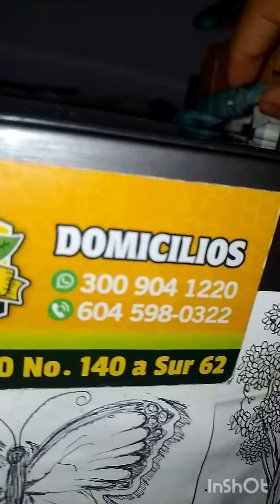capitulo 1 parte 8